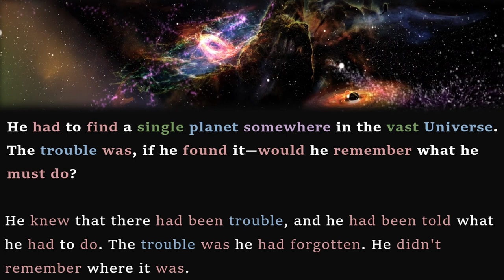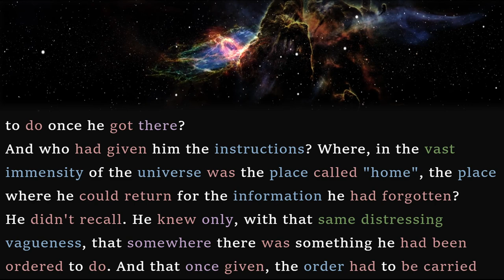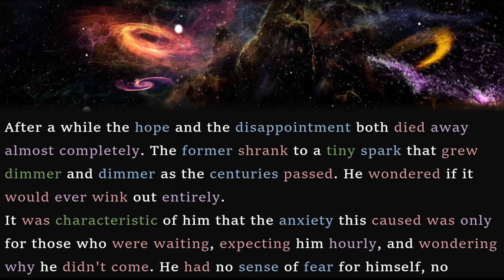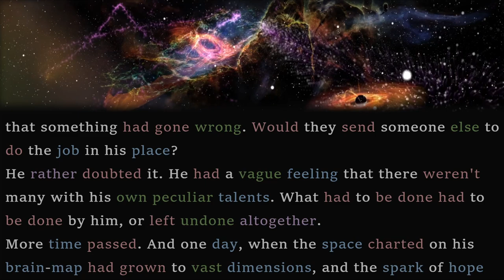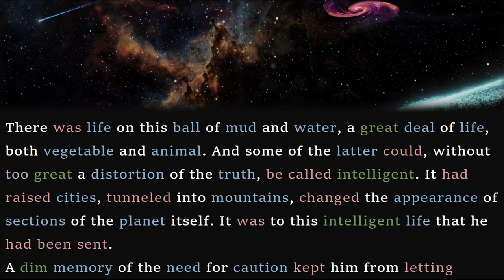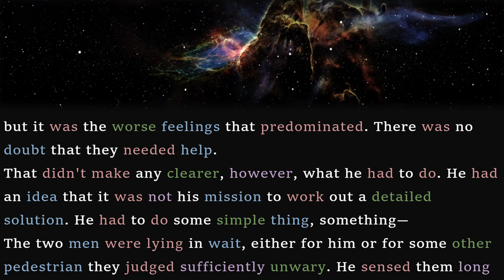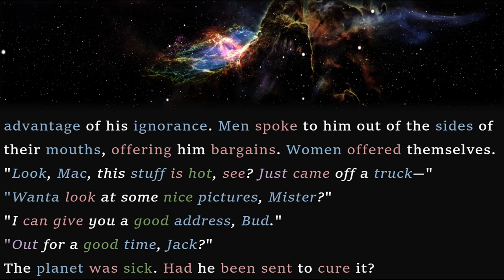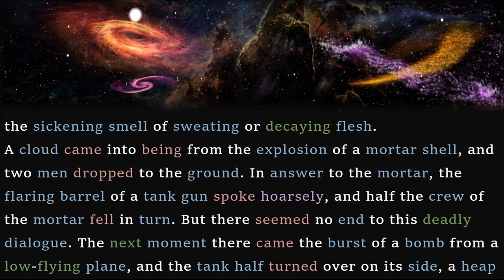HAUNTING Sci-Fi Read Along: Messenger - William Morrison | Classic Short Stories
In this read along audiobook, I share a sad and thought-provoking short story by William Morrison (aka Joseph Samachson).

The story first appeared in the July 1954 edition of Imagination Stories of Science and Fantasy and is available as a public domain work on Project Gutenberg.

If you enjoyed listening, check out this chilling short story: Doorstep - Keith Laumer by clicking the